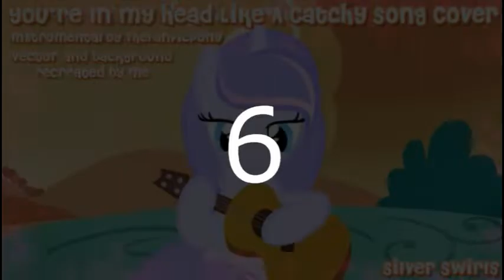Equestrian Trot 100 - 7/15/2017 (Week 33/52)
Biggest Jump: You're In My Head Like A Catchy Song / Silver Swirls (+45)
Biggest Fall: Statera / Vylet Pony (-71)

Debuts:
Lightheaded / Ataraxia ft. Ink Sparks (#100)
Selena / SDreamExplorerS & Velvet R. Wings (#99)
In The Night / syzygy (#97)
Fun Fun Fun!!! / Royalpony (#94)
The Overthrow / Thrasher (#93)
Kaleidoscopes / New Reverian (#90)
Scimitar / Crystarium & R3CTIFIER (#85)
Sounds / Metapony (#83)
Keep On Running / Kizuru (#80)
Blitz 'em / Mikuma (#75)
Winsome Falls / Donn DeVore (#72)
Lost Woods / Progressive Element (#71)
Breaking Of Dawn / bank pain (#68)
Showdown / Jalmaan (#65)
Saviour / DJT & ThatMusicBrony (#62)
Shatter / Silver Note (#58)
For The Kingdom / 174UDSI (#56)
Lucid Dreaming / Aelipse (#53)
New Start / L.M. (#49)
You & I / Flittzy (#47)
You're In My Head Like A Catchy Song / Miles Kinter (#37)
Kyrie / Radiarc (#35)
You're In My Head Like A Catchy Song / TheMusicReborn (#34)
Carry On / Radiarc (#31)
You're In My Head Like A Catchy Song / MuseScript (#28)
Wonders / Vylet Pony ft. Chi-Chi (#23)
Nightmare / John Kenza (#22)
Flamethrone Legacy / Jyc Row (#14)
Aetherwake / Aurelleah (#13)
I'm In Love / Wasteland Wailers ft. Haymaker (#4)
Dream Of You / Jay Man ft. Magpiepony (#2)
Chant Of Benevolence / 4everfreebrony ft. Chi-Chi (#1)